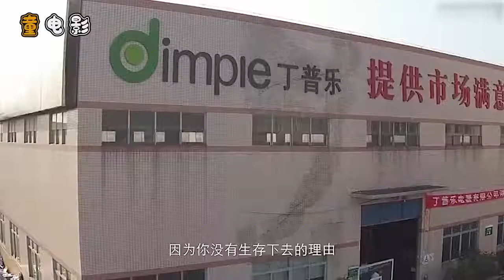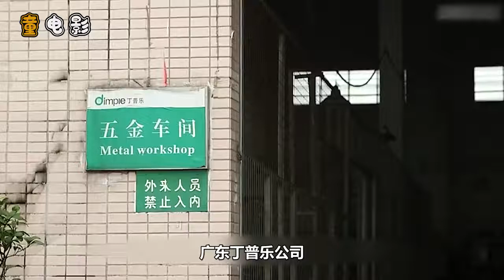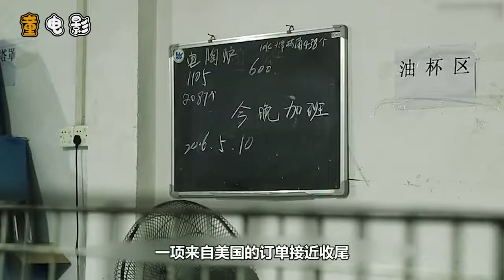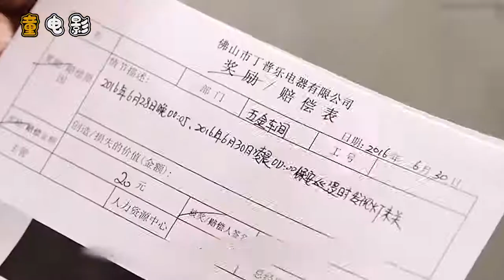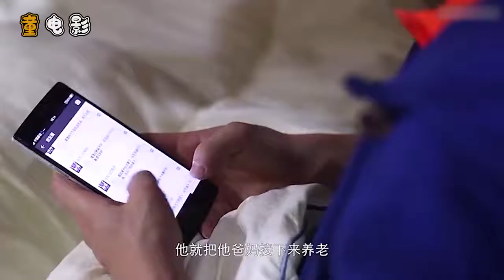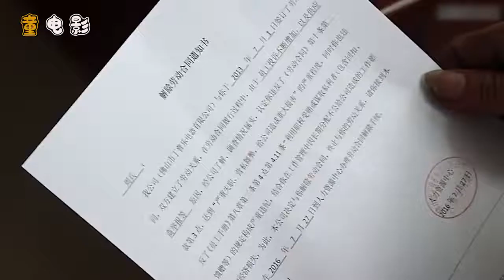【工厂员工】 工厂员工闹矛盾，主管处理不好，老板一出马就镇住员工，纪录片 记录下的不仅仅是当时的感受，更是对未来自己的留言#记录篇#生活#家庭#美食